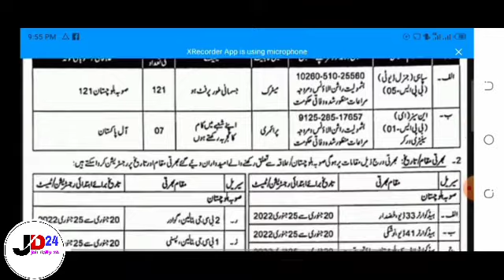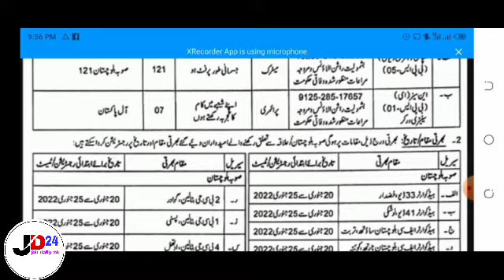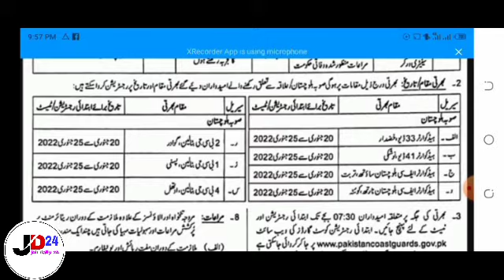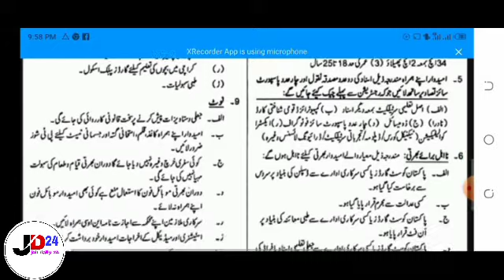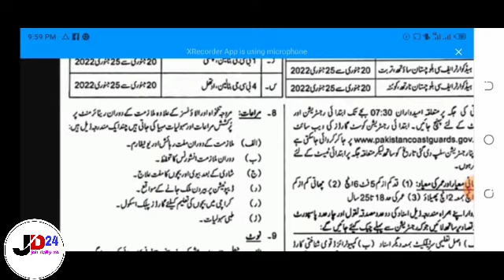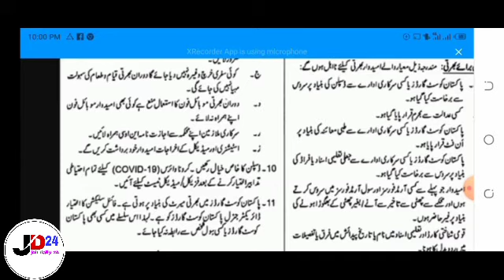pakistan coast guard jobs 2021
Pakistan coast guard job pakistancoastguard. coastguard. coastguardjob. jobdaily24.